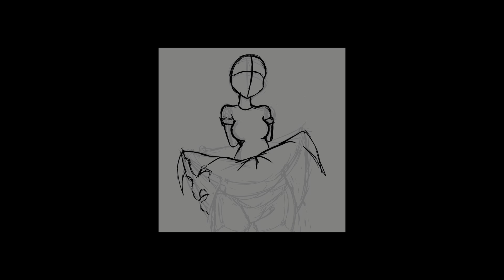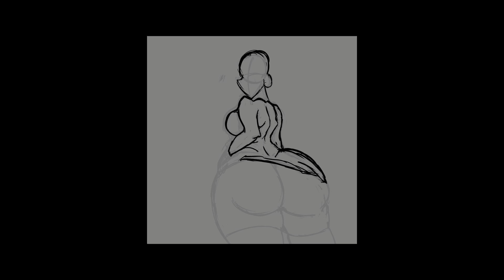Vonte's Drawing Series #1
My archive of drawings I've done so far gonna be a few in a video until I catch up. SO the videos will  slow down but I'll try to do one M-F.